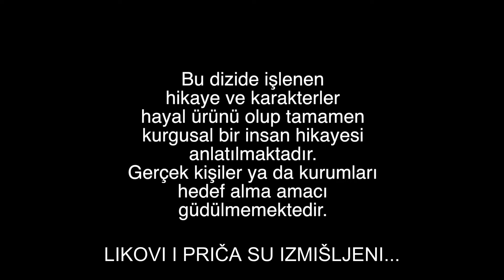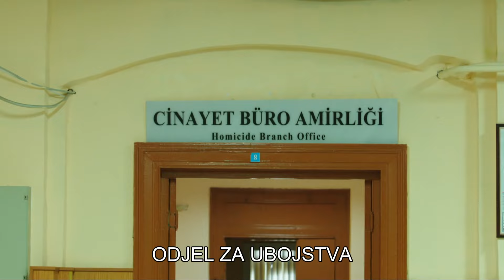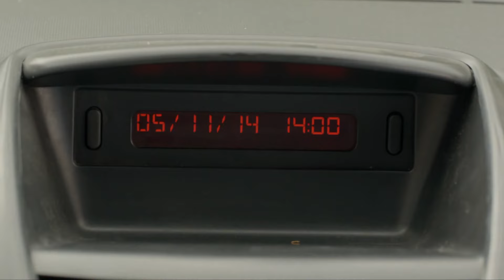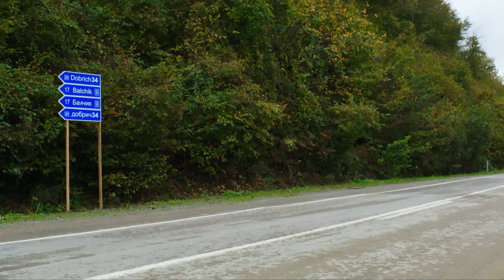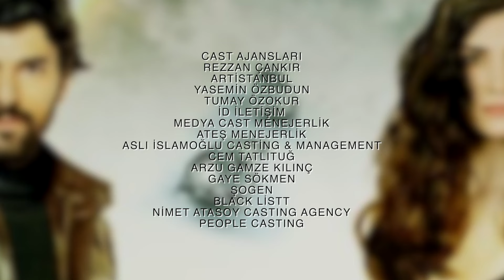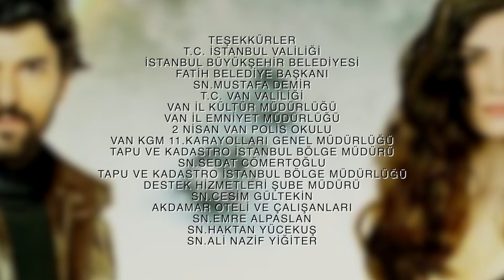Ljubav i Novac - Epizoda 65 (Hrvatski Titlovi) | Kara Para Ask